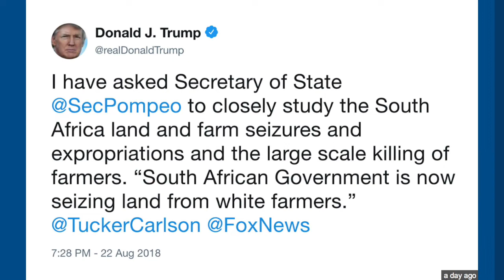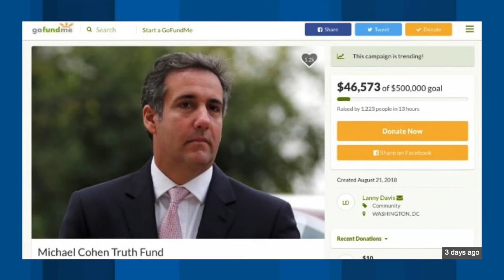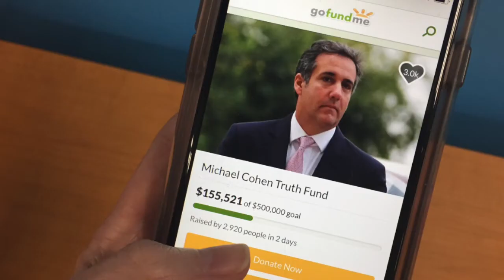VATVOnline News: Tin Quan Trọng Trong Ngày 26/08/2018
Thanh Trang